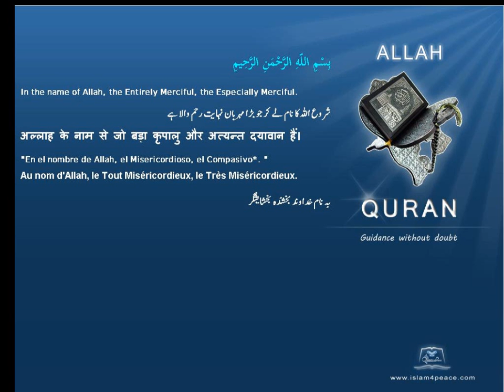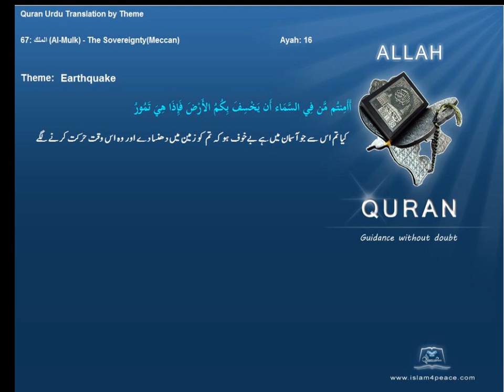زلزلہ Earthquake قرآن مجید اردوموضوع کے ساتھ